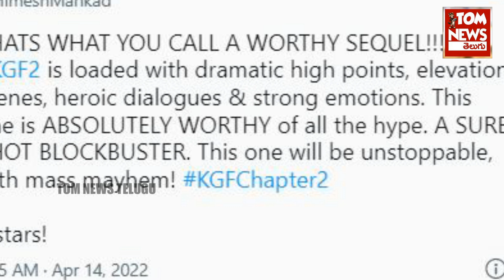KGF Chapter 2 Theatre Response | Yash Fans Reaction on KGF Chapter 2 Movie | Review | Public Talk